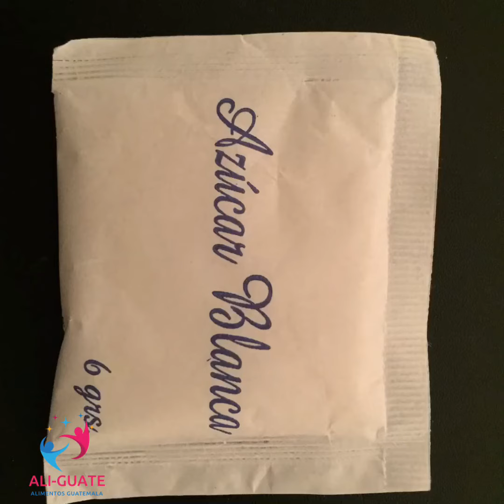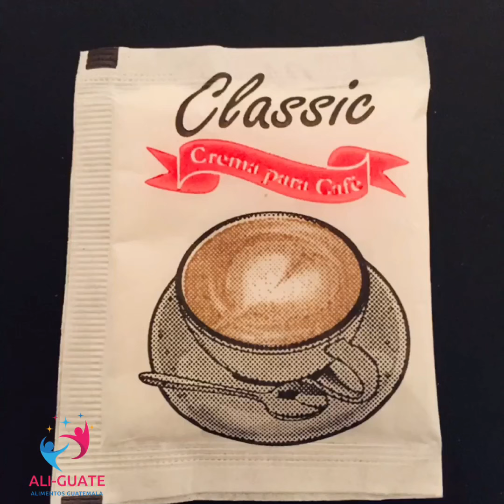Ali-Guate empresa distribuidora de productos de alimentos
Alimentos Guatemala más conocido
como (ALI-GUATE empresa dedicada a la distribución de productos de alimentos de alta calidad, que cuenta con los mejores servicios al cliente con proyección al servicio público y en general, ya que cuenta con servicio a toda Guatemala
será un gusto atenderte con su amable personal